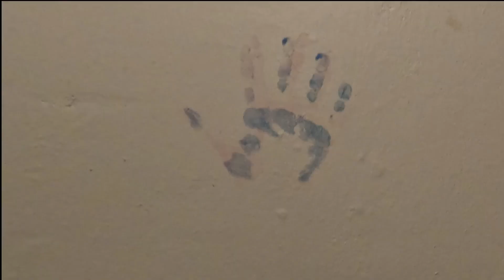Blank Walls are a Scam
Like groomed lawns of useless grass, or an un-stickerbombed 3 ring binder, blank walls just ain't right. How much do people spend to put a flat color on their wall, only to absolutely cover it with picture frames, shelves, speakers, television mounts, posters, fatheads, kyle holes, etc. Paint a pristine clean wall, then put stuff in front of it so you can't even see that goop you bought in an overpriced can from an underpaid lowes employee.